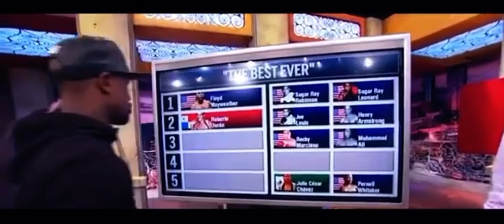Roberto Duran (Hands of Stone) Tribute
Roberto Durán (June 16, 1951)
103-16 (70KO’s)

(Credits Boxing Highlights C4TV)